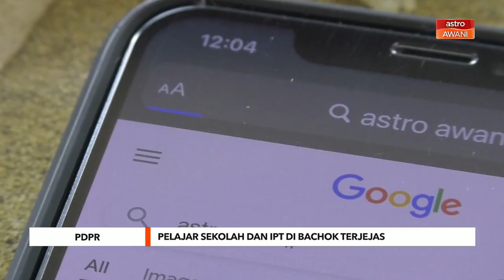PdPR | Pelajar sekolah dan IPT di Bachok terjejas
Sebahagian besar pelajar sekolah dan Institusi Pengajian Tinggi di beberapa kampung dalam jajahan Bachok di kelantan tidak dapat mengikuti pengajaran dan pembelajaran di rumah, PdPR susulan jaringan internet yang lemah.